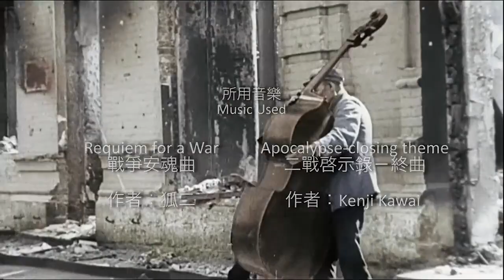【Bilibili搬运】精选500个经典镜头再现二战《启示录：战争安魂曲》（原作者：Fox2）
搬运自Bilibili，原作者：狐二 Fox2
来自原作者的说明：
[BGM] Requiem for a War 芝加哥艺术学院学生作品。精心挑选50部现代二战电影，600组镜头，讲述二次世界大战的前前后后。重新审视人类史上最大的浩劫。向在战争中坚定勇敢、恪尽职守的无名英雄们致以最高的敬意。 狐二娱乐